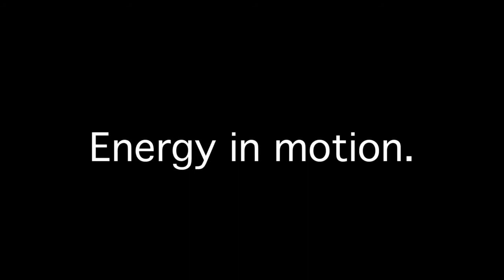Định cư EB5: Trạm hạ tầng Xăng dầu Jefferson Terminal (Texas) - CanAm & APG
DỰ ÁN EB5 MỚI 2020 CỦA CANAM & AMERICAN PLUS GROUP

Jefferson Terminal là một trạm hậu cần cung cấp dịch vụ lưu trữ và vận chuyển dầu thô và các sản phẩm dầu mỏ, tọa lạc tại Beaumont Texas. Phục vụ cho khách hàng là những công ty dầu mỏ và đơn vị lọc dầu hàng đầu như ExxonMobil, Total, và Saudi Aramco. Dự án ra đời vào năm 2012, là một dự án hợp tác công tư với cảng Beaumont (một cơ quan trực thuộc bang Texas) để phục vụ cho sự phát triển mạnh mẽ của ngành cũng như nhu cầu ngày càng tăng cao, Jefferson Terminal quyết định mở rộng cơ sở hạ tầng hiện hữu, nâng cao sức chứa dầu thô và mở rộng mạng lưới ống dẫn dầu.

Điểm nổi bật của dự án:
- Dự án hiện hữu và đang hoạt động
- Hợp tác với Chính phủ địa phương
- Sự ổn định tài chính và lượng cầu cao trong thị trường đã được xác thực.

American Plus Group: Chuyên tư vấn Mua bán nhà bên Mỹ – Tư vấn định cư (EB5/ L1) tại Mỹ / Canada / Châu Âu / Grenada

Địa chỉ: Tầng 7, tòa nhà HDTC, 36 Bùi Thị Xuân, Quận 1